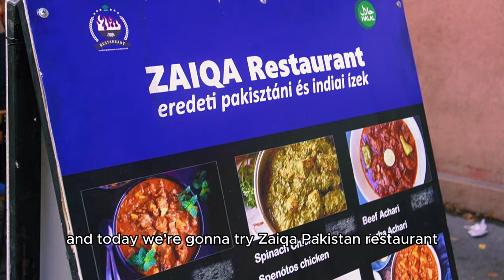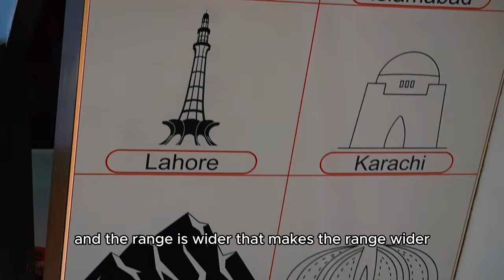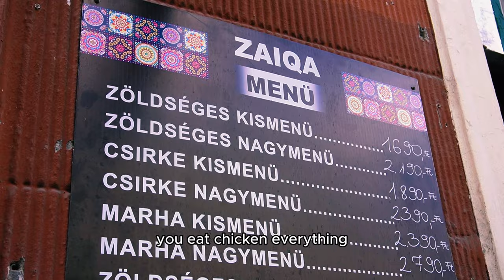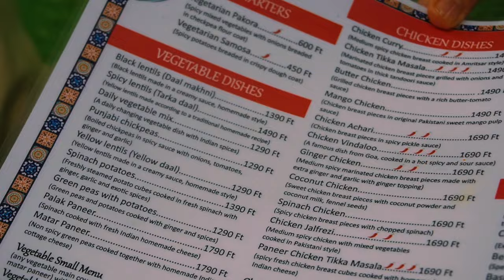Pakistani Food In Hungary | Must-Try Dishes at Zaiqa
The Hungarian Capital is full of food, also Pakistani delicacies. We decided to visit the small Pakistani restaurant in Budapest Zaiqa.

Timestamps:

0:00 Intro
2:02 Samosa
2:36 Pakora
3:09 Beef Nihari
4:26 Curry Pakora
5:22 Chicken Biryani
6:40 Prices
7:34 Beek Keema
8:35 Chicken Korma